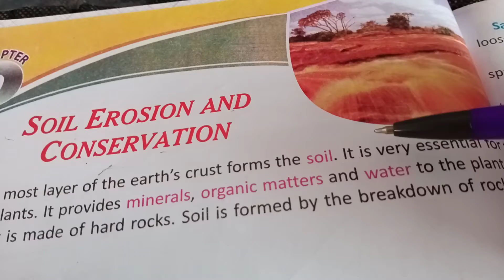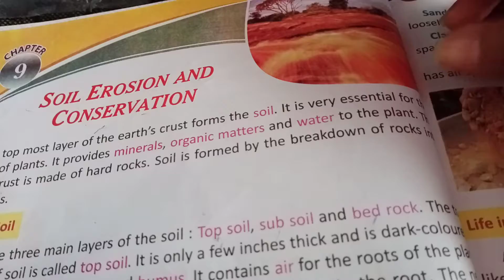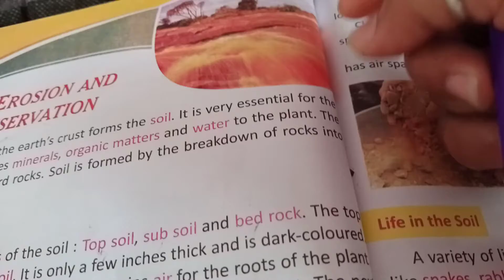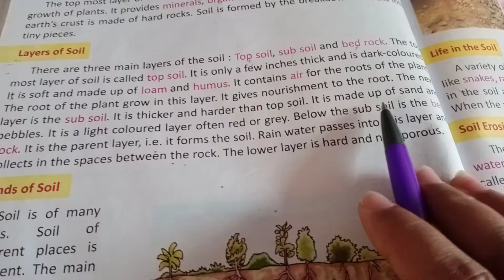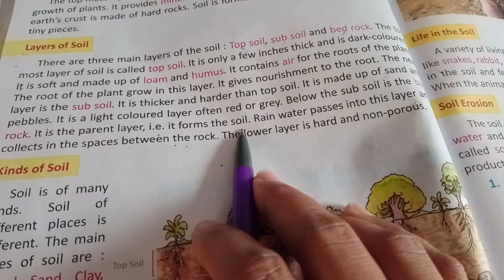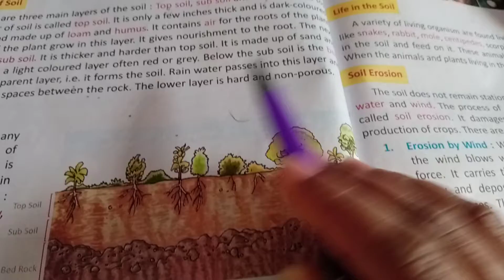Science. 7 September